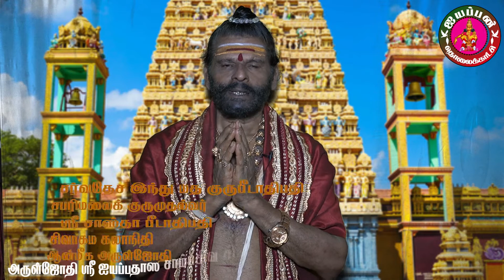பெண்ணின் பெருமை..... பாகம் 2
பெண்ணின் பெருமை.
தாய்மைக்கு முக்கியத்துவம் கொடுக்கும் பெண் தெய்வ வழிபாடு

வழங்குகின்றார் சர்வதேச இந்து மதகுரு பீடாதிபதி அகில இலங்கை சபரிமலை ஸ்ரீ சாஸ் தா பீடாதிபதி  சபரிமலை குருமுதல்வர்  ஆன்மீக  அருள்ஜோதி மஹாராஜ ராஜகுரு ஸ்ரீ ஐயப்பதாஸ சாம்பசிவ சிவாச்சாரியார்